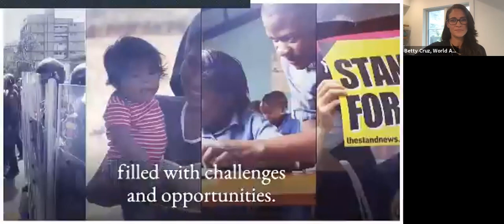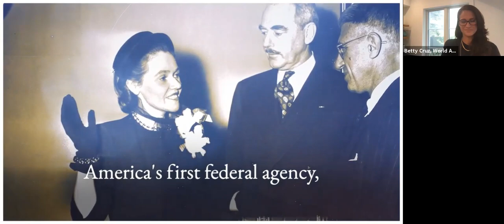The Role of the U.S. in Promoting Women, Peace & Security around the World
Violence and discrimination towards women globally have been declared a public health emergency by the World Health Organization. The abuse of women, whether physical, economic, or emotional, unfortunately, poses a serious threat to the well being of women in all corners of the globe.

Kelley Currie, appointed Ambassador-at-large for global women's issues by President Donald Trump in 2019, will join the World Affairs Council, to explain the plans and ideas behind the U.S. Strategy on Women, Peace, and Security to promote women participation in civic and economic life around the world.

Please join us to learn insightful information about women's rights issues around the globe and relevant information to think about the U.S. role in helping other countries fight human rights abuses.